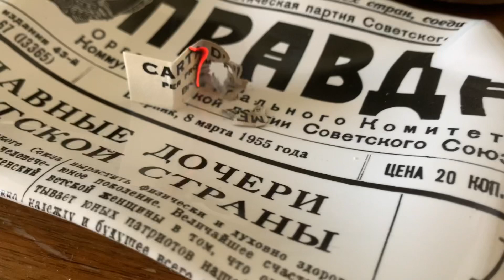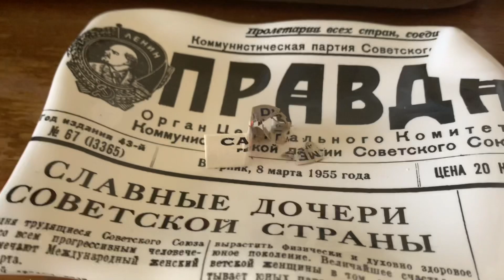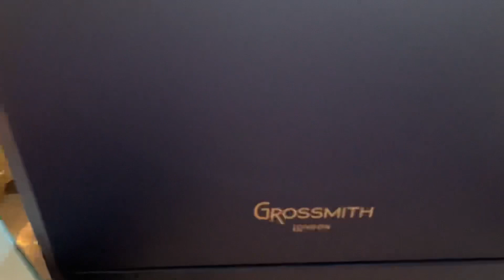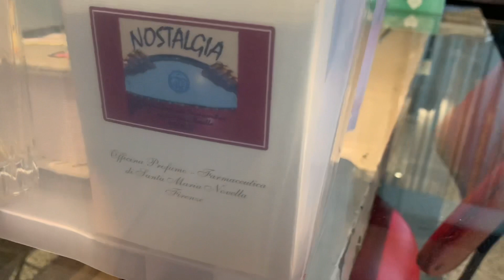Финальная упаковка ароматов. Пустой дом🥲